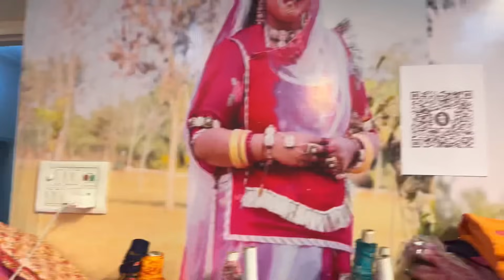Chia ne pehli bar kya bola mumma papa ?🥹// chia ko ab nhi rahna humare sath 🙁// new dresses 🥰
Luvlap supreme paints